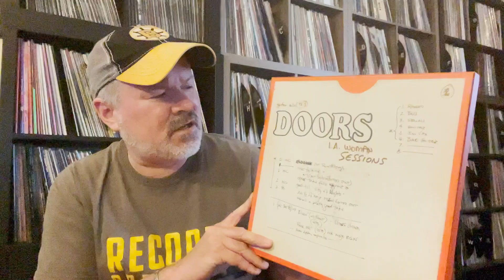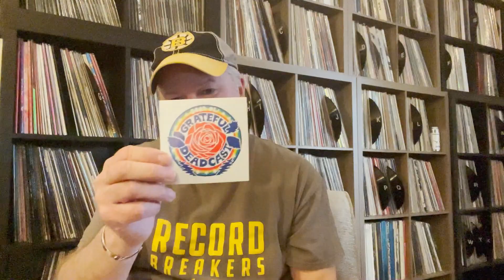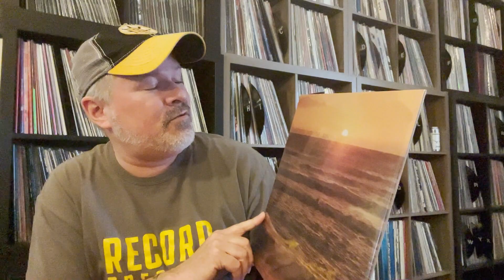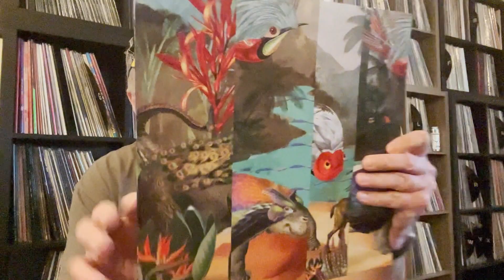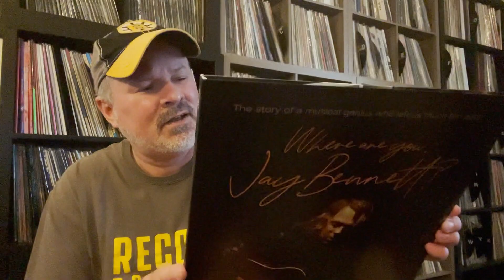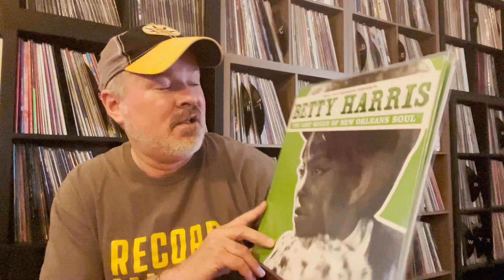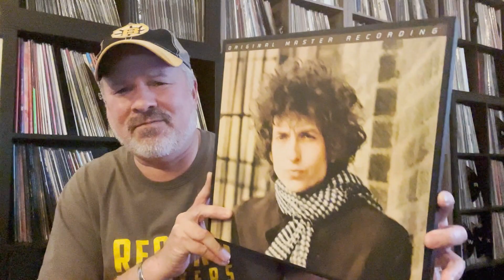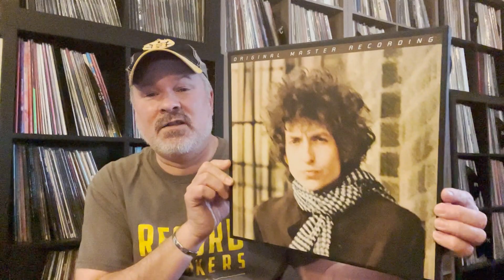Check out this long lost video from May! GET OFF MY TURNTABLE! Record Store Day 2022 In Review.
Made this video and never posted it !!

This is a review of the items I bought at record store day 2022.